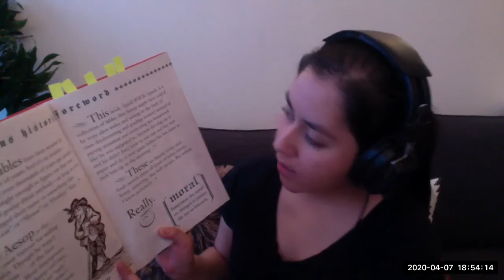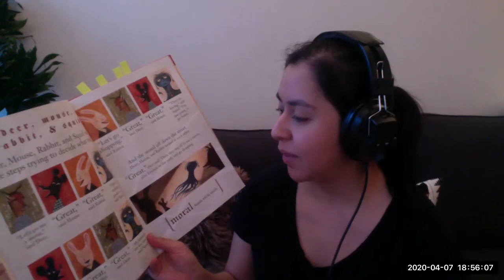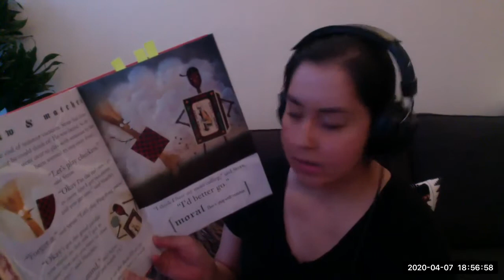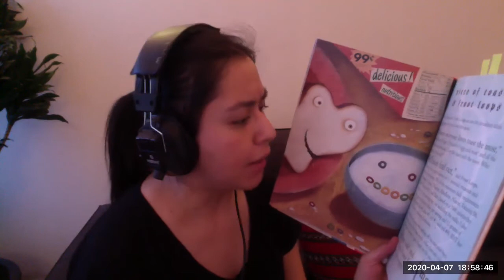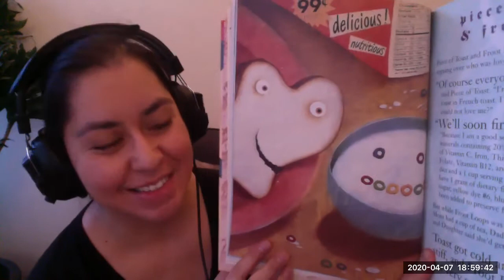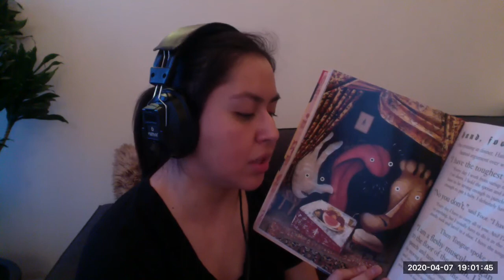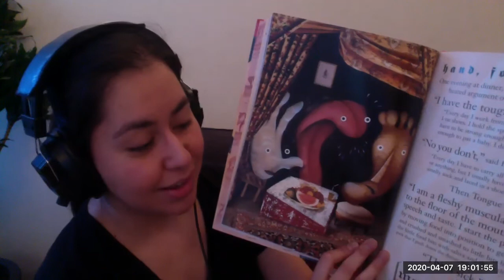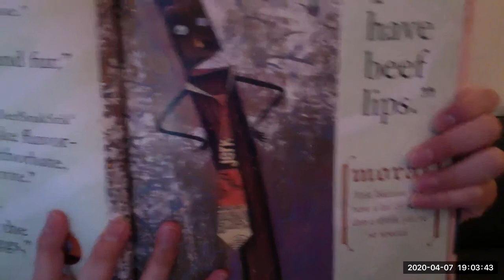Fables from Squids will be Squids - Part 1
Natalie reads her favorite fables